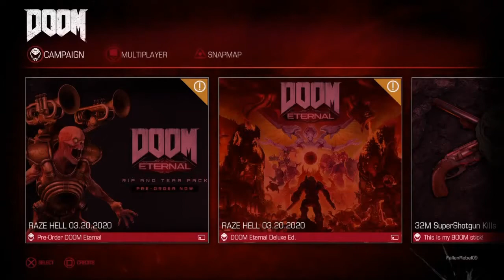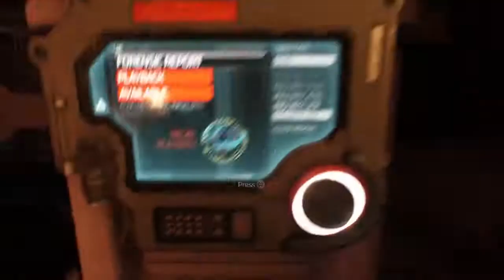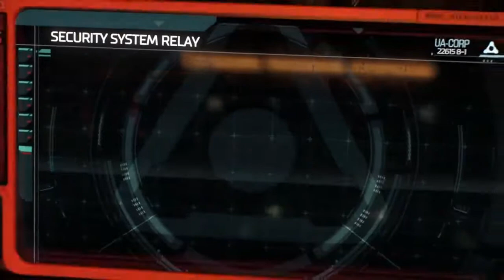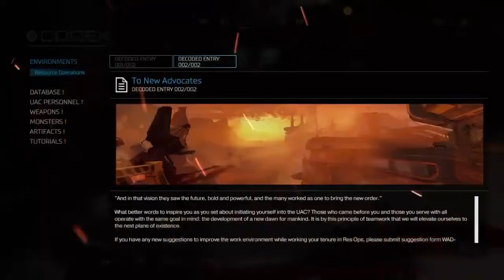Let's Play Doom: Part 1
Thank you for the support. Join me in my epic adventure as I give this Doom suit a try on! Is it me or does this game make you feel like a total badass?